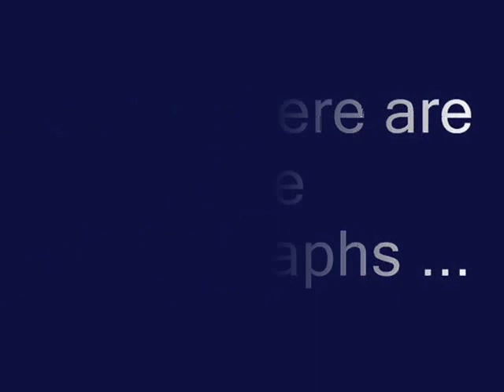GARAGE CONSTRUCTION 2014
From July 2014, till November of the same year, we had our garages at our apartment building built.  It was a big job, but unfortunately, I woke up too late to realise a complete video.  So, this is what I have on file, with the photographs and videos detailing the progress to the finished product.
I added a song I composed on my keyboard just for background 'noise', called PERFIDIOUS TRAIN TRIPPING, but if you don't want the 'noise', please just mute!  It was a nightmare for those who weren't prepared, but fortunately, all of us residents sailed through the process well-prepared and are very happy with the results the owner achieved with the renovations.  This video production was looooong overdue, due to procrastination!